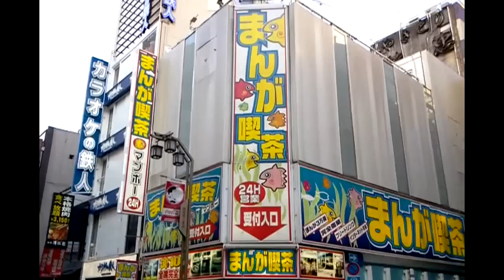まんが喫茶 新宿です。by picua.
まんが喫茶の新宿店、by picua.